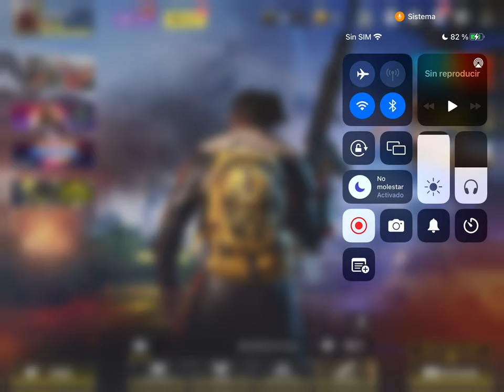RAMBEAUTY REGALOS DEL CAMPEONATO MUNDIAL 2022